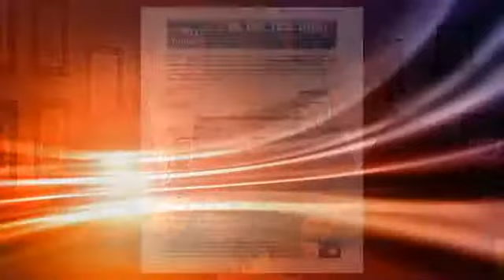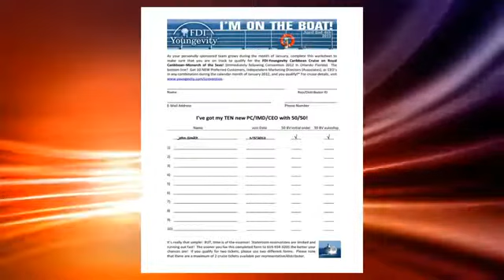Katrina Fountain. Breaking News Jan 2012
START TODAY!!!